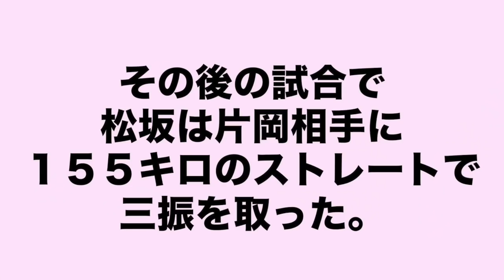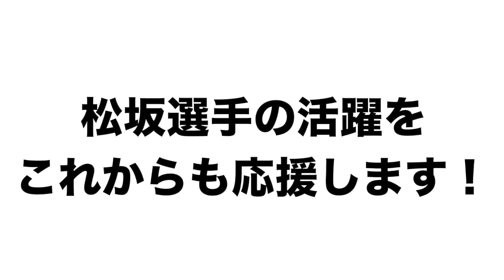【平成の怪物！】ピッチャー松坂大輔について語る！